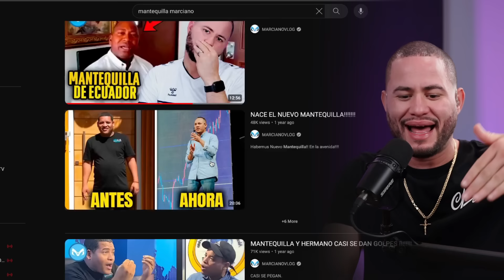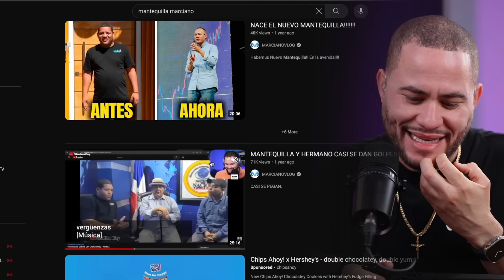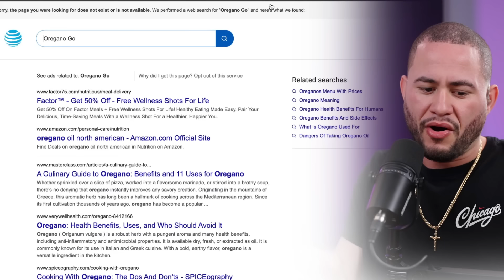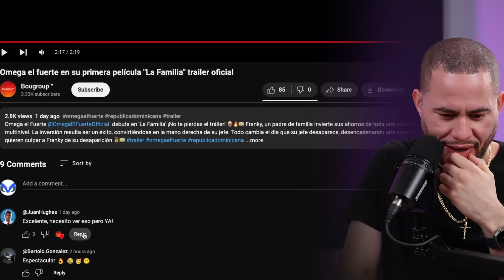ESTAFAS PIRAMIDALES DOMINICANAS PELÍCULA OFICIAL!!!!!!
Después de muchos rumores la película de mantequilla es una realidad!

Dígale que viene de parte de MARCIANOVLOGs